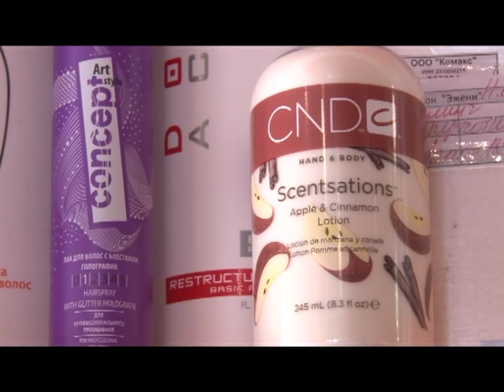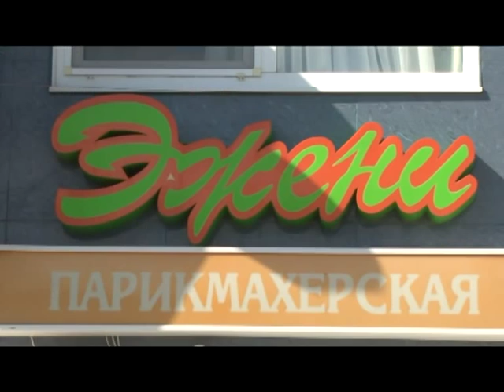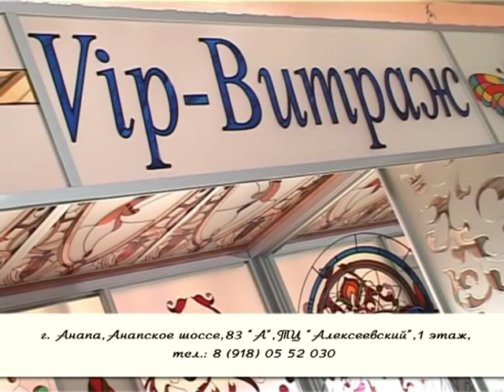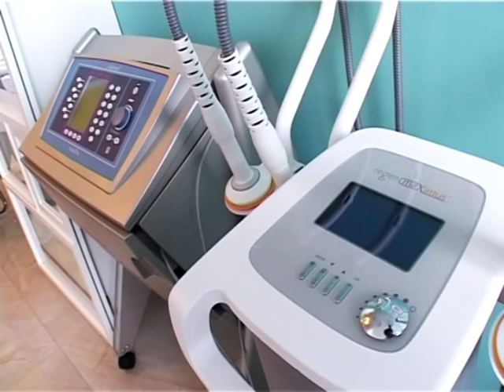Программа "Хочу купить" от 27 марта 2013